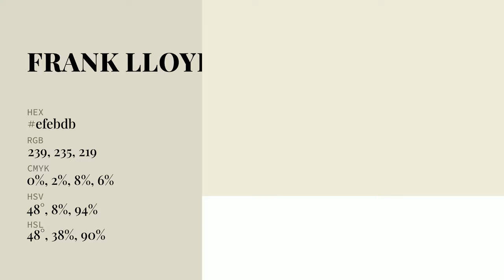Frank Lloyd White color efebdb hex Cool Green color efebdb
What color is Frank Lloyd White ? efebdb hex, Cool Green color efebdb

Hex efebdb Color Code is also known as Frank Lloyd White color

Hex efebdb Color code in RGB color code model is created after adding 93.73% red color, 92.16% green color and 85.88% blue color.
Hex efebdb Color code in CMYK color (process color) code model is generated after subtraction of 0% cyan, 02% magenta, 08% yellow, 06% black.